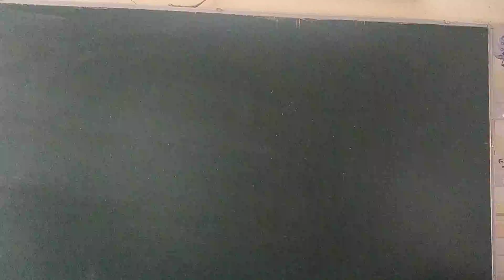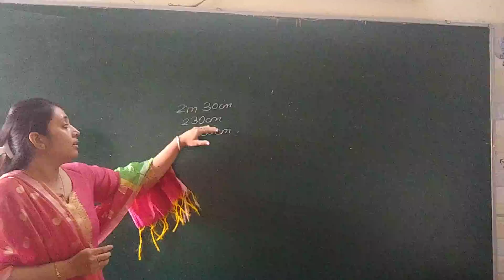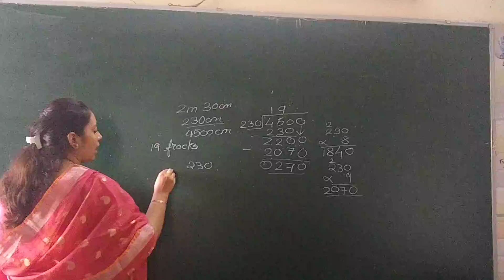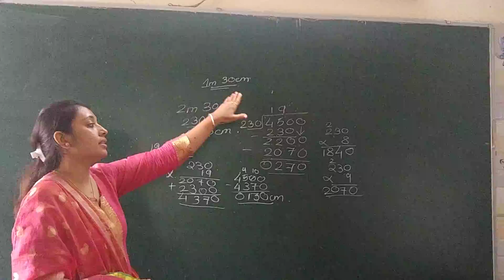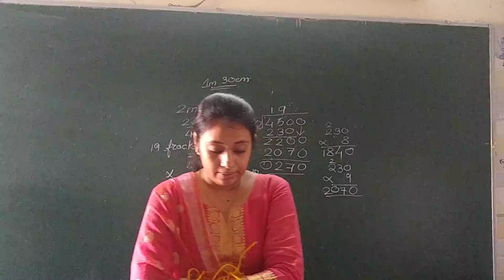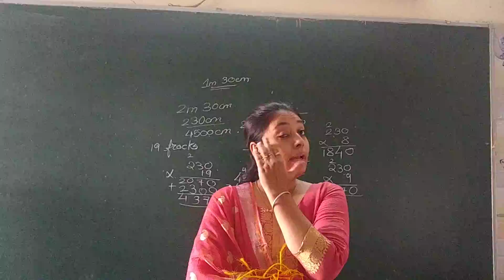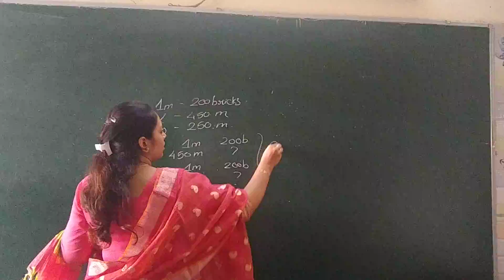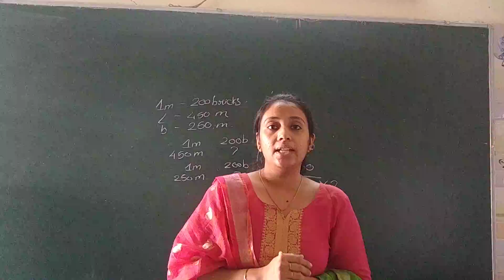C.P. KOTAK ENGLISH MEDIUM STD.6 MATHS